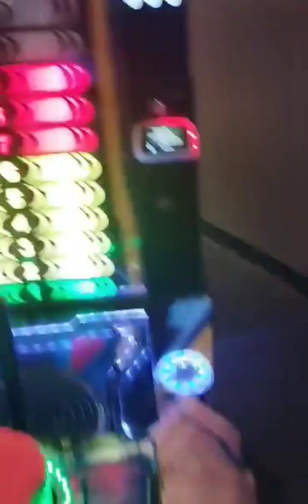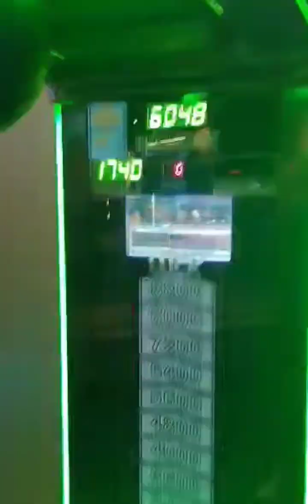🇵🇭YONG MGA ANAK KO NA NAKAWALA SA BAHAY||GUGULO,KUKULIT||TIMEZONE MEGAMALL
Hi i'm Rachel i made this channel as a moments,ofwlife,random photos,random videos.